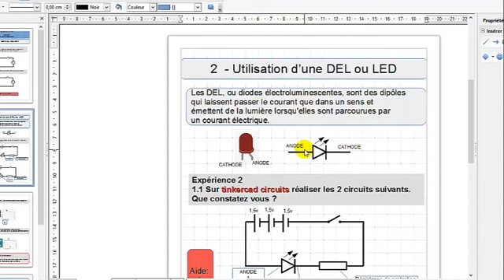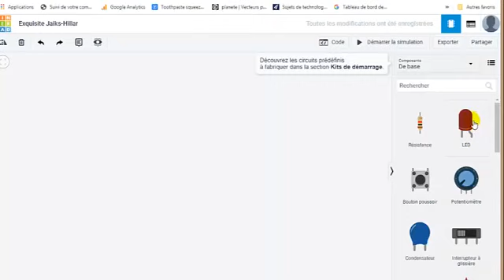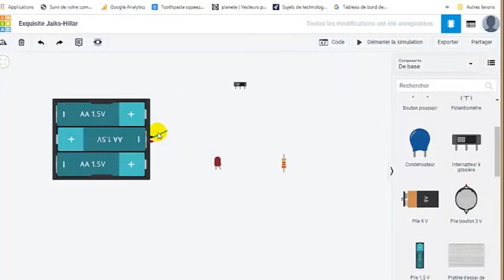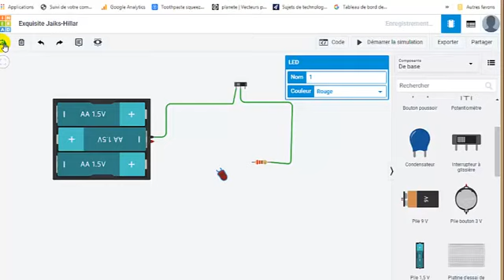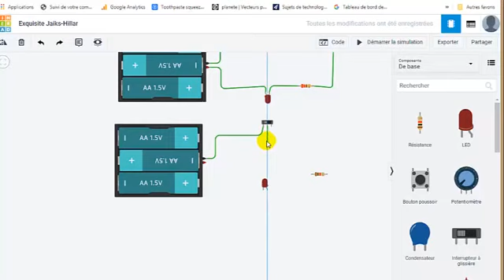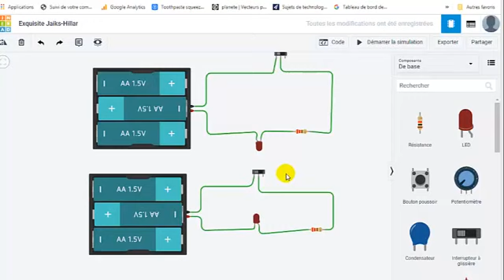#5-2 Le sens du courant électrique experience 2 sur tinkercad